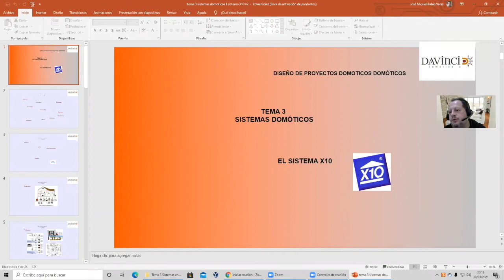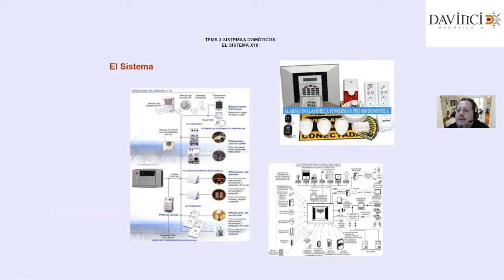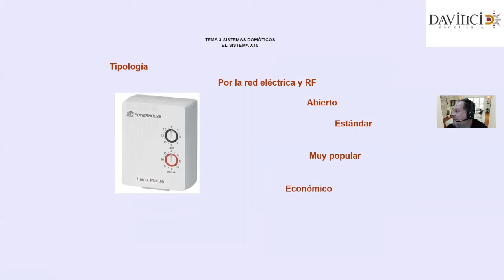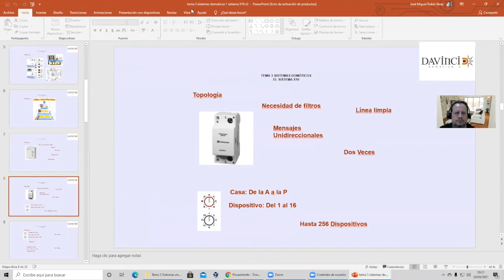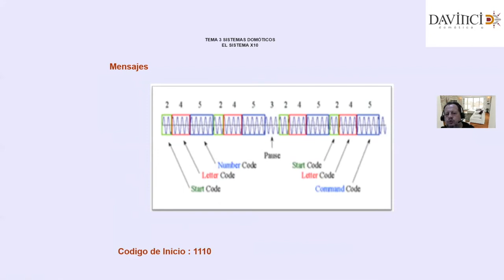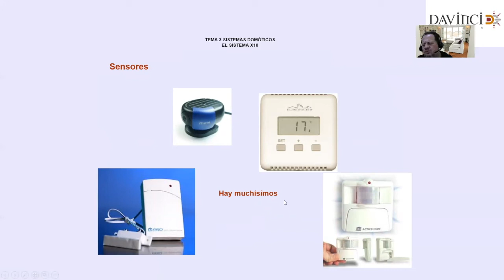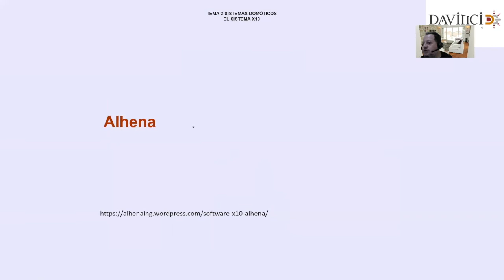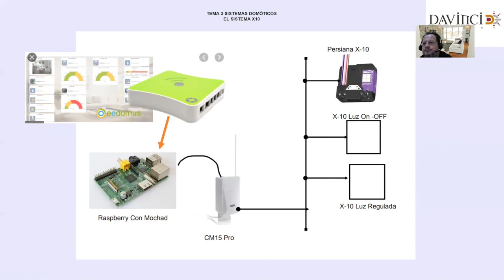Requiem por X-10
Comentamos los detalles del protocolo domótico X-10 y por qué no es recomendable usarlo. También cómo intregrar instalaciones antiguas en sistemas domóticos nuevos.